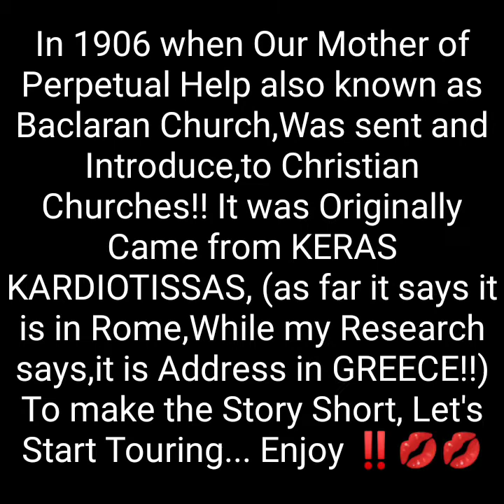My SOLEMN time,Praying Time, Baclaran Church, Church Time!!!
As one of my Hobbies, To Pray, Either I do it Over the Church or on the Temple and or by my Solemn time!!! Our Mother of Perpetual Help or Baclaran Church is One of my Favorite place to go to for my Solemn time most of the Time at Evening .

Please do also have a Glimpse of Las Pinas Bamboo Organ Church, One of the Historical Church in the City of Manila.